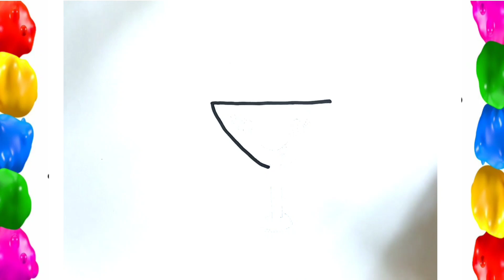Cute Ice Cream Drawing With Colour - How To Draw icecream 🍨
Ice cream Drawing Easy step by-step || How to draw ice cream Drawing easy step by step drawing.

(5) Cute ice cream drawing
(9) A Cute ice cream Drawing
(10) Drawing step by step ice cream drawing
(11) ice cream ka drawing kaise banate hain